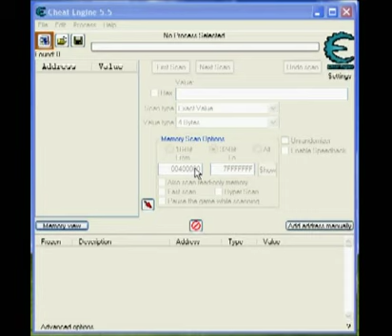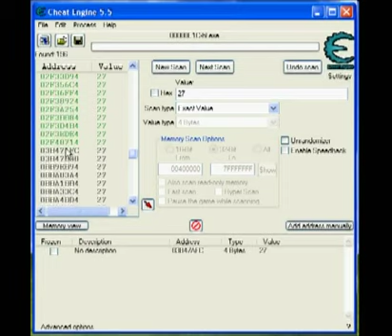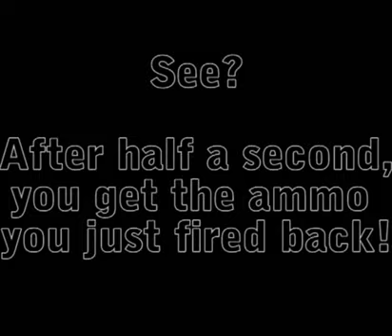Counter-Strike Infinite Ammo Hack!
This video shows you how to hack Counter-Strike 1.6 in 10 steps! After following the tutorial, you will have infinite ammo in CS 1.6 and will never have to reload!